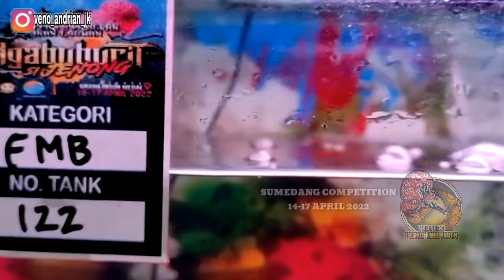CENCU DAN KAMFA FREE MARKING SIZE JUMBO SANGAT ISTIMEWA DI KONTES SUMEDANG